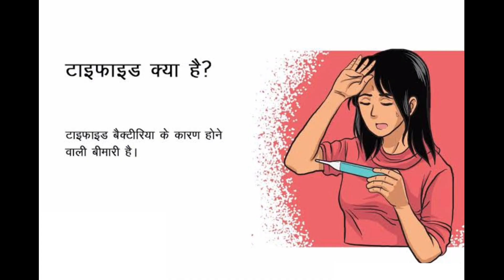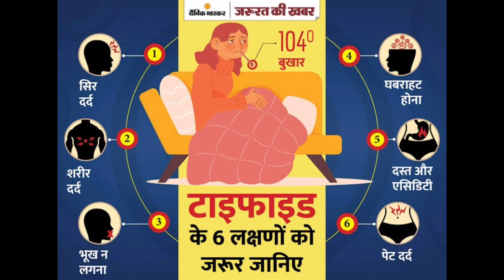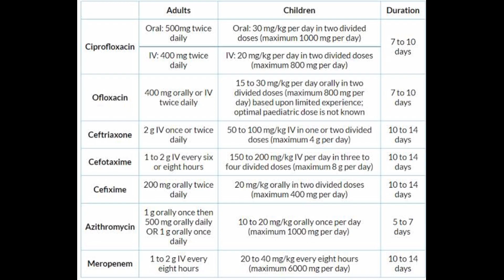Typhoid Fever | Typhoid Fever Kya hai | Symptoms of Typhoid Fever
Typhoid Fever Kya hai | Symptoms of Typhoid Fever

typhoid Fever Kya hai ,ye kaise Ho Sakta hai. Ise Hum Kaise Rok Sakte Hai. Iske Kya kya Symptoms Hai. isse Hum Kaise Bach Sakte hai. Typhoid Hi Jaye To Kya Kya Medicine Leni Chahiye. Typhoid Fever Hone Par Kaise Pata Hogi.